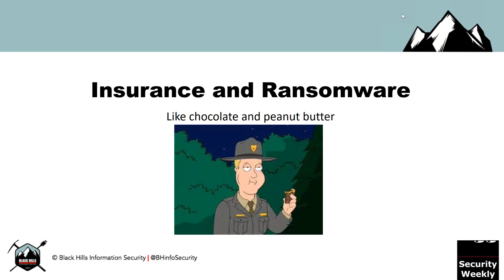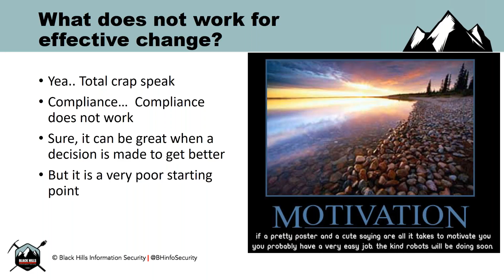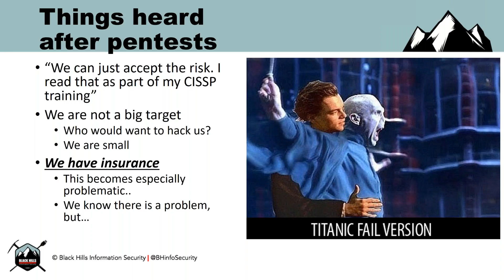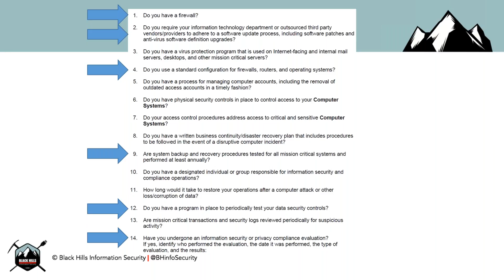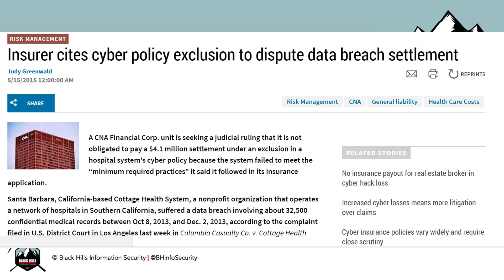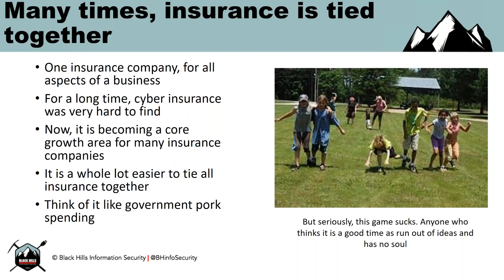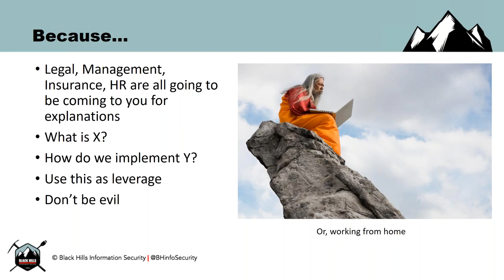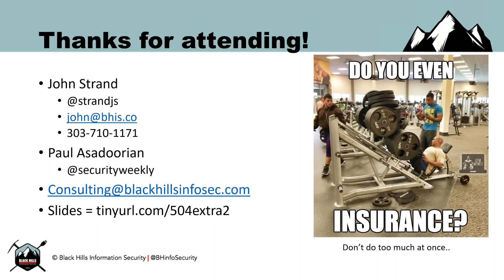Insurance & Ransomware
In this webcast we'll talk about:
-Instances where not having insurance was catastrophic
-A sample of required security controls by some insurance companies
-Using Insurance as a medium to get the audit and legal departments to implement solid security